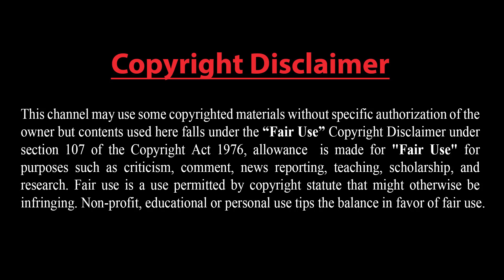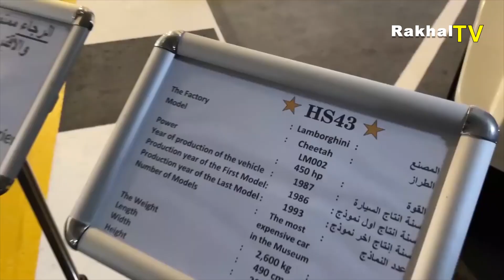বিশ্বের বৃহত্তম হামারের চার চাকায় চার ইঞ্জিন. The World’s Largest Hummer Inside.